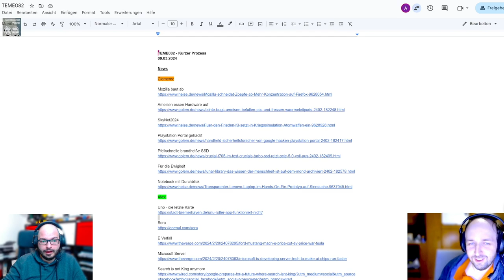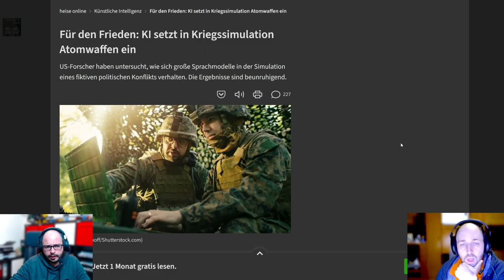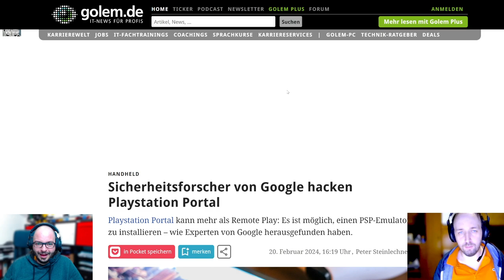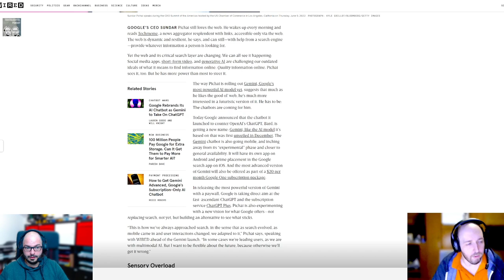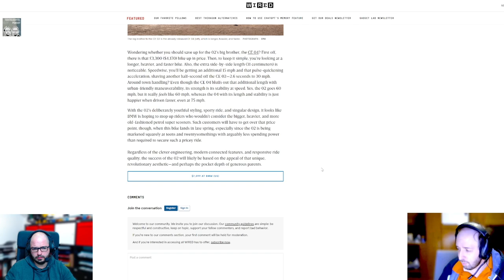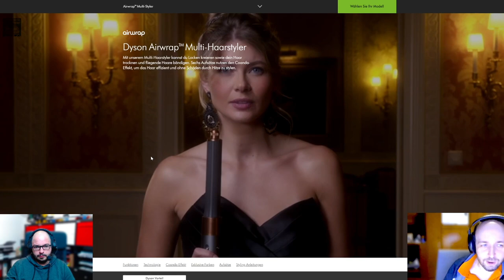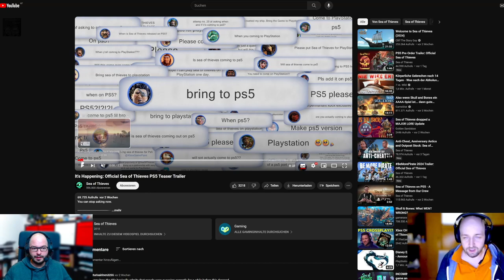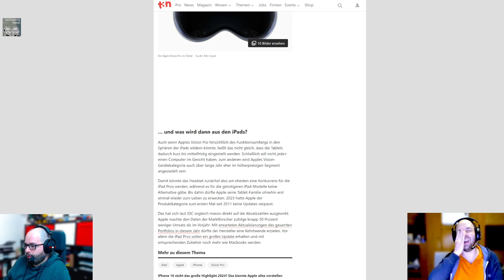Kurzer Prozess - TECHTELMECHTEL Tech Podcast Folge 82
Wir sind alte Männer und alte Männer werden manchmal krank.
Erst hat des den Clemens niedergerafft, dann war der Alexander an der Reihe. Wir haben euch sehr vermisst und können es kaum erwarten euch wieder zu beschallen. Und einmal mehr haben wir die brandheißesten, aktuellsten und bemerkenswertesten News, Gadgets und Tipps im Gepäck.

00:00:26.128 Willkommen
00:02:21.820 Mozilla baut ab
00:09:48.239 Uno - die letzte Karte
00:13:04.970 Ameisen essen Hardware auf
00:17:16.132 Sora
00:23:53.346 SkyNet2024
00:30:33.003 E Verfall
00:46:45.943 Playstation Portal gehackt
00:50:27.643 Microsoft Server + Zluda
00:58:32.995 Pfeilschnelle brandheiße SSD
01:06:48.224 Search is not King anymore - Google Gemma
01:10:50.908 Für die Ewigkeit
01:19:36.146 Notebook mit Durchblick
01:28:37.065 BMW E Bike
01:33:50.905 Kleines Wunderpaket
01:42:16.007 Brilliant(e) Brille
01:49:42.920 Dyson Lötkolben
02:03:32.245 LinkStack
02:08:10.746 Last Week Tonight, Sea of Thieves PS5, Cera VE Werbung
02:23:19.679 YouTube Oddities
02:27:27.297 Siegt die Dummheit?
02:33:15.544 Vision Pro statt iPad